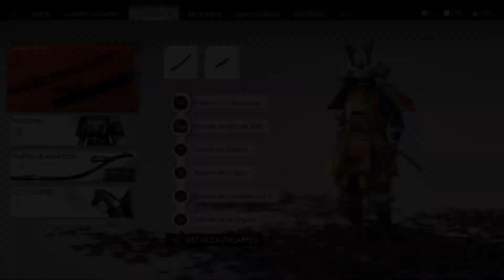GHOST OF TSUSHIMA* GOT74 YUNAS SAGA UND DER LEISE TOD GERMAN GAMEPLAY LETSPLAY